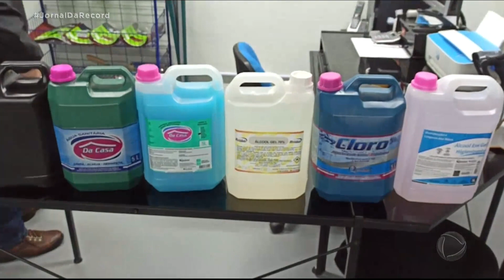Polícia prende 13 suspeitos de falsificação de álcool em gel no Paraná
A Polícia Civil do Paraná prendeu nesta quarta-feira (19) 13 suspeitos de falsificarem álcool em gel. Na operação, foram apreendidos carros de luxo e dinheiro vivo. Segundo as investigações, o grupo vendia o produto adulterado. O álcool em gel era produzido em um galpão improvisado, sem qualquer cuidado com a higiene. Ele saía do local como se tivesse 70% de graduação, mas, na realidade, o número era bem menor.